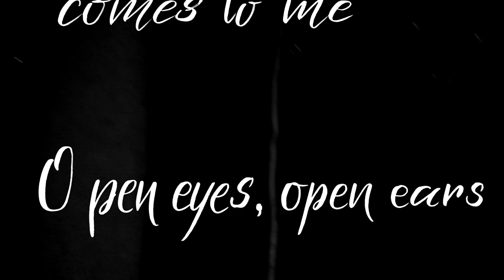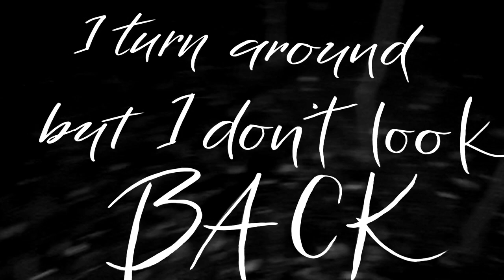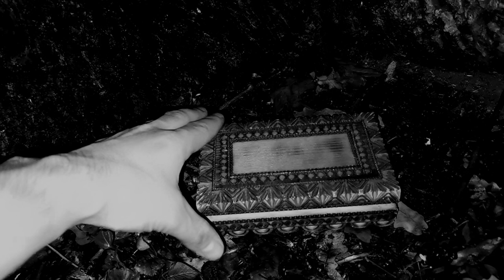SawDust - Unsorted (Official Lyric Video)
Unsorted - drugi utwór zespołu SawDust

Skład:

Patryk Słotwiński - wokal
Paweł Kosiorowski - gitara
Tomasz Kłusak - gitara
Dominik Hulbój - perkusja
Mateusz Stolarski - bas

Muzyka - Mateusz Stolarski, Tomasz Kłusak
                 Paweł Kosiorowski,  Dominik Hulbój
Słowa -    Patryk Słotwiński
Mix / Mastering - Paweł Kurowski
Utwór został zarejestrowany w Sound Stone Studio
Montaż - Mateusz Stolarski
Zdjęcia - Mateusz Stolarski
Scenariusz i reżyseria - Mateusz Stolarski
Kaligrafia - Liliana Sordyl
Tekst:

Unsorted

when my brain is free
open eyes, open ears
to the day that comes to me
with no expectations
to fulfill
I’m light on my shoulders
new life is coming

ref 1
I turn around but I don’t look back
every single hour
what I want I make
no delusions and no regret
every script I’m holding
is unfolding in front of me
I keep it going
through dust and rain
even the strongest wind
won’t turn me away
there’s only truth
no lie in there
to see my face in the mirror
to the wall back to back
to the wall back to, back to back

ref 2

whatever they say
whatever do
it’s only up to me
to pull it all through
I’m my future
and I’m my past
in my hands only
is all that counts

I turn around